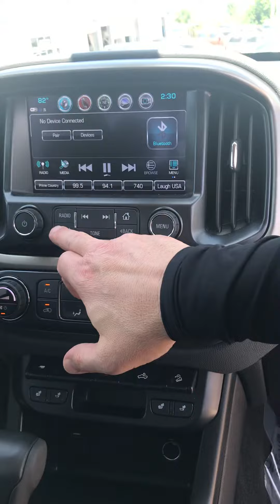2018 Colorado for Richard N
RT2138